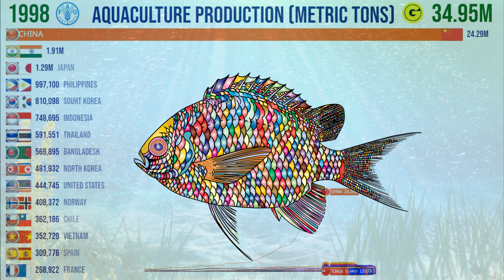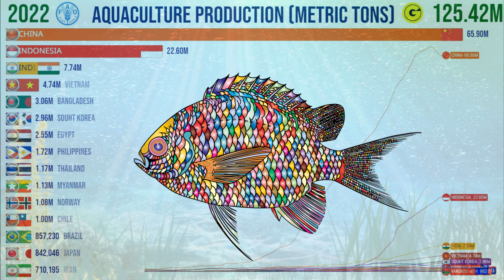The Largest Aquaculture Producers in the World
Die größten Aquakulturproduzenten der Welt
أكبر منتجي الزراعة المائية في العالم
Los Mayores Productores de Acuicultura del Mundo
Les plus grands producteurs d'aquaculture au monde
दुनिया के सबसे बड़े मत्स्यपालन उत्पादक
Produsen Budidaya Perikanan Terbesar di Dunia
I maggiori produttori di acquacoltura al mondo
世界最大の養殖生産国
Najwięksi producenci akwakultury na świecie
Os Países Maiores Produtores de Aquicultura do Mundo (Peixes em Cativeiro)
Крупнейшие производители аквакультуры в мире
ผู้ผลิตปฏิบัติการเลี้ยงสัตว์น้ำขนาดใหญ่ที่ในโลก
Dünyanın En Büyük Su Ürünleri Yetiştiricileri
Những nhà sản xuất nuôi trồng thủy sản lớn nhất trên thế giới